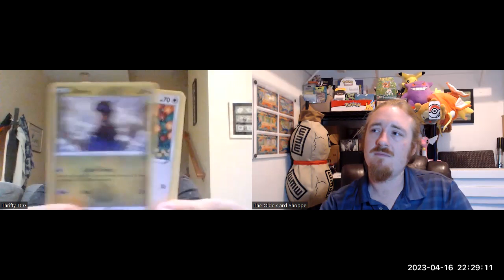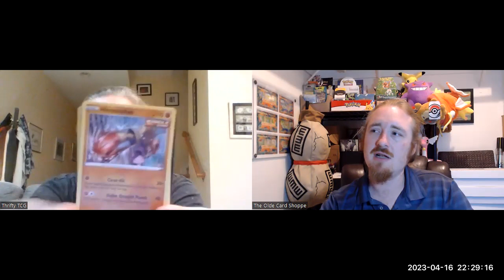Cardboard Hands Ep. 16: Gettin' Thrifty!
Fun times discussing the Pokemon market. The Flex Gods will be back next episode (hopefully)!

In this episode of Cardboard Hands, we discuss the overall health of the Pokémon hobby, and some other hot takes.